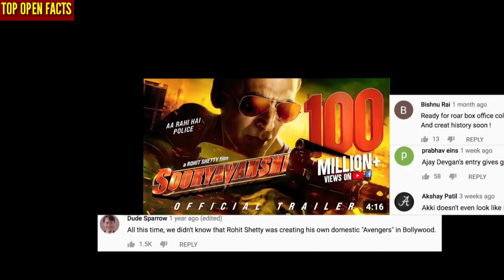Sooryavanshi और Radhe दोनों मिल कर Bollywood में मचाऐंगें बवाल, Akshay और Salman ने ली जिम्मेदारी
These video gives information about

sooryavanshi official trailer
sooryavanshi full movie akshay kumar 2020 sooryavanshi teaser
sooryavanshi full movie sooryavanshi new teaser
sooryavanshi songs sooryavanshi movie sooryavanshi release date sooryavanshi official trailer reaction sooryavanshi bgm
 sooryavanshi trailer review
sooryavanshi akshay kumar full movie sooryavanshi official teaser
sooryavanshi reaction

radhe vs suryavanshi
radhe trailer
radhe radhe bol
radhe radhe
radhe
radhe teaser
radhe shyam teaser
radhe radhe song
radhe radhe radhe barsane wali radhe
radhe radhe bol ringtone
 radhe poster
radhe movie
radhe shyam movie trailer
radhe radhe ratte jao
radhe shyam

akshay salman movie mujhse shaadi karogi akshay salman dance
akshay salman film